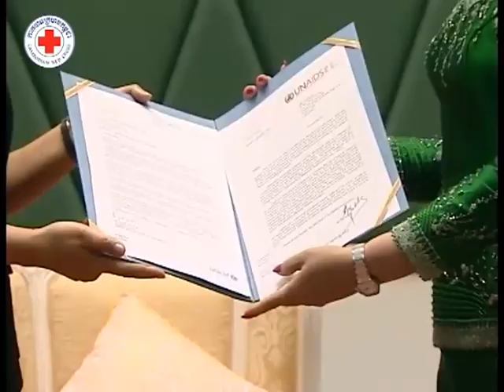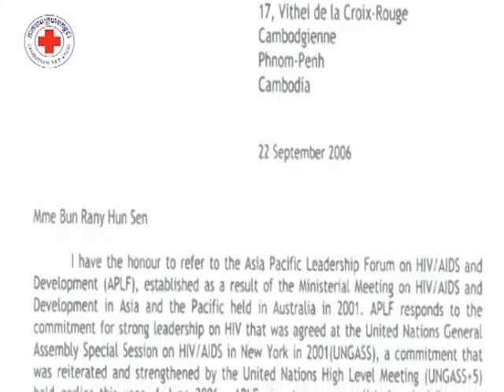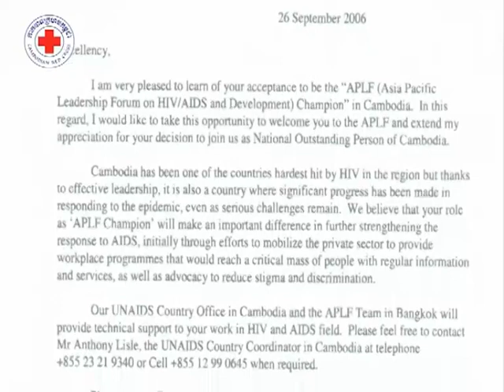Samdech Bun Rany HUNSEN with HIV/AIDS activities 2017